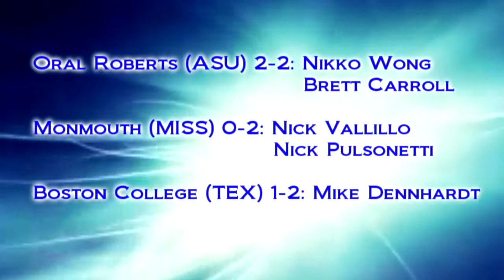SportsZone: June 9, 2009 (Episode 3 Part 3)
Part 3 brings us to Matt Small's newest feature, SmallBall, which catches up with former area baseball players now excelling on the collegiate and professional levels. Steve Procsia, who graduated from Don Bosco Prep in 2008, went deep for the University of Virgina in the NCAA Tournament and Vin Mazzaro (Rutherford '05) made his Major League debut, a win while pitching for the Oakland A's.